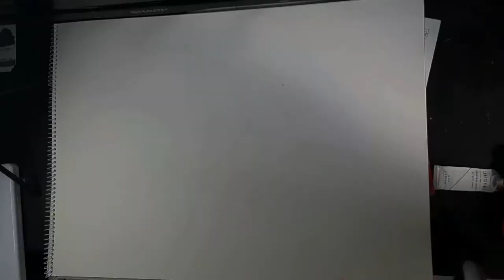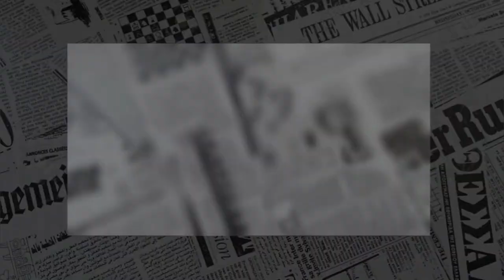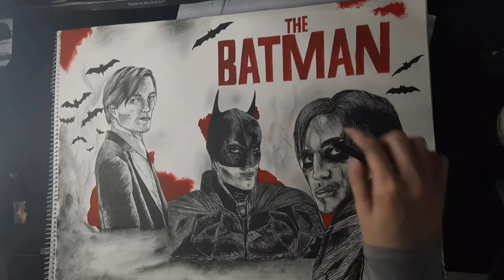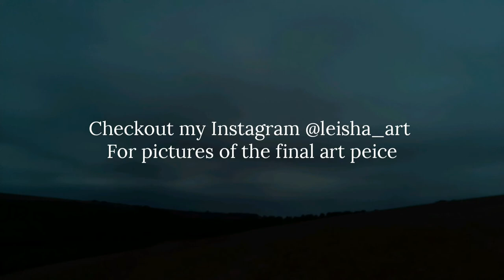True Crime & Art | Ep 11 | The Death of Yua Fanato | The Batman